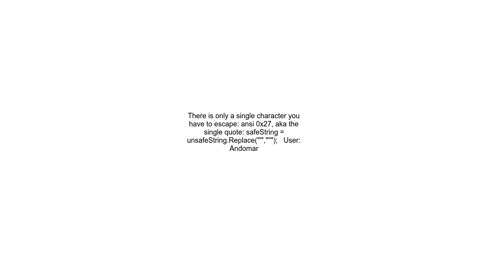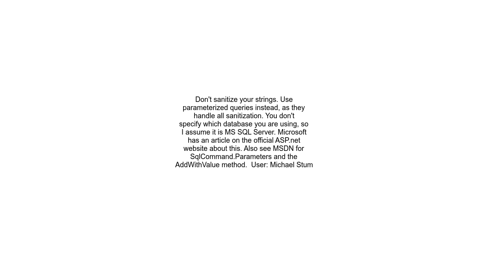How do I convert a string into safe SQL String